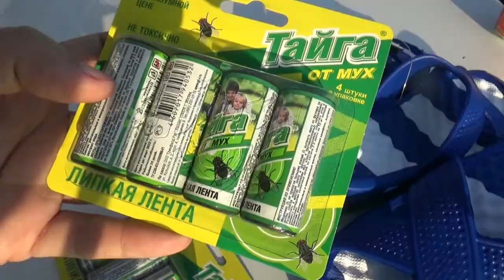ВЛОГ Едем за покупками Очень жарко Делаем окна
Привет. Cпасибо, что смотрите мои видео!

Hi. Thanks that watch my videos!
I thank for likes and a subscription!
This channel is devoted to me and my family, everything that it is interesting to me also to everything that we do!

Мы живем на Юге России в Краснодарском крае.

Прислать нам посылку: 353320 Краснодарский край, г. Абинск, ул. Ленина, 132
Еремеевой Светлане Владимировне

We live in the south of Russia in Krasnodar Krai.

To send us a parcel: 353320 Krasnodar Krai, Abinsk, Lenin St., 132
To Eremeeva Svetlana Vladimirovna